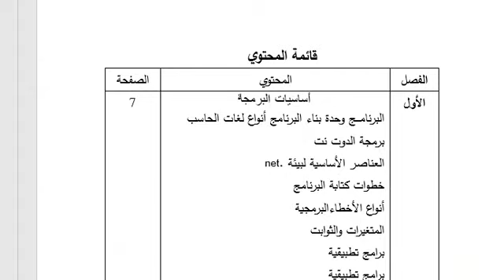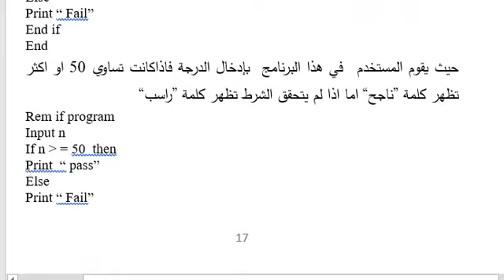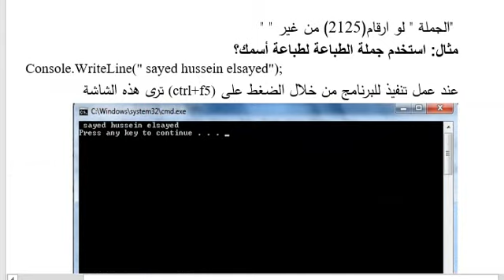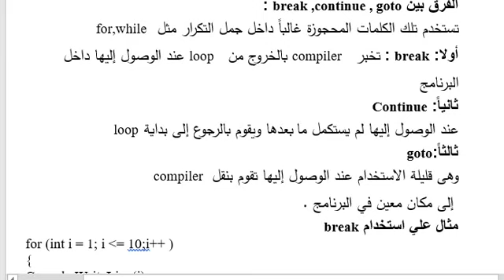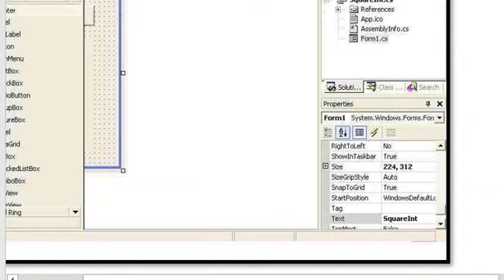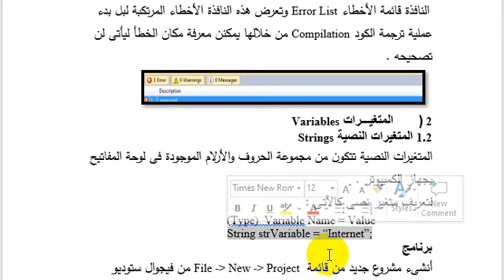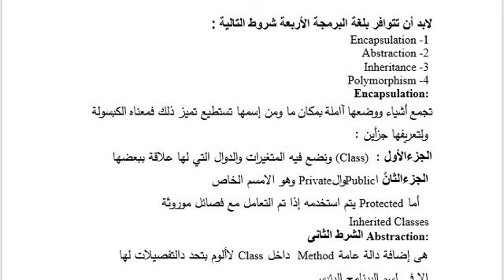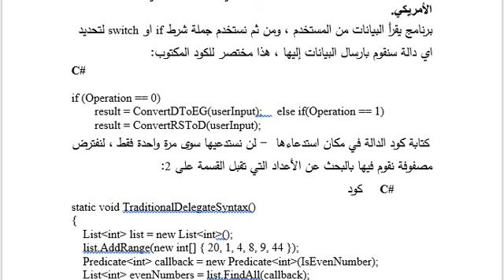المحاضرة السابعة مادة اساسيات البرمجة الهيكلية الفرقة الاولي شعبة نظم